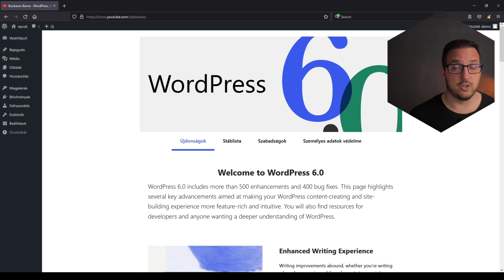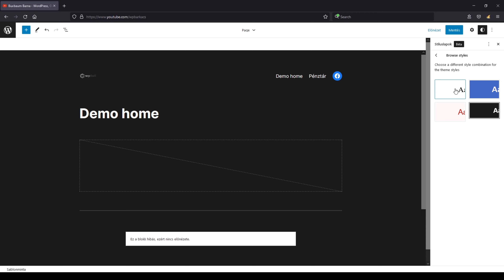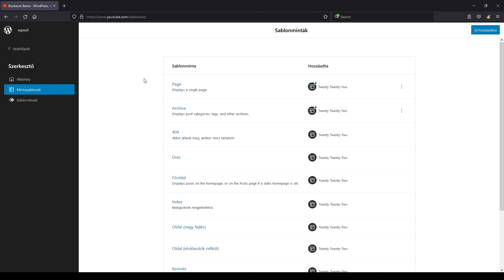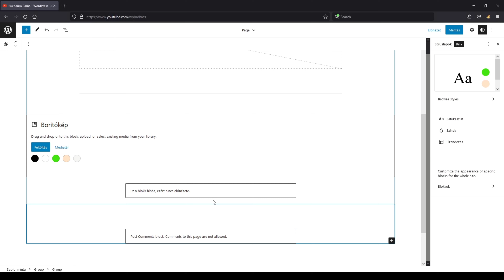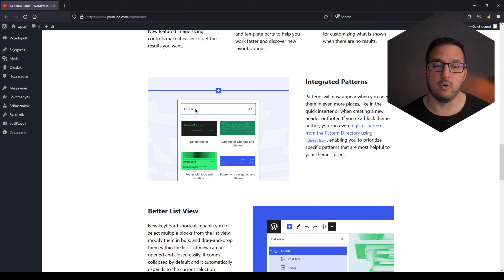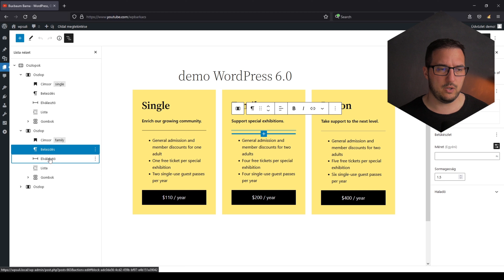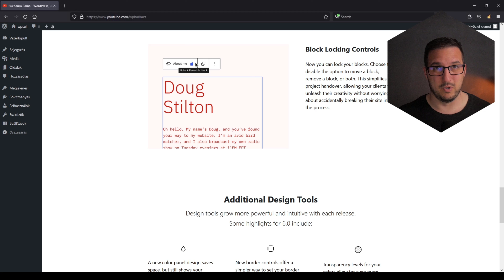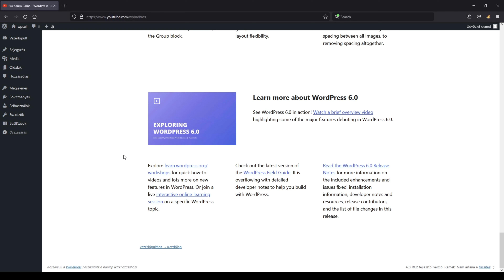🔴 WordPress 6.0 - minden amit tudni kell, lássuk min dolgoztak FSE megjelenése óta... ;)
Nézzük mi minden jön az új WordPress 6.0 verzióval...nem kicsi frissítés lesz ismételten, káromkodás most nem lesz újoncoknak, elmondom mit kell tudni ismételten :)

👑 Ezzel is egy kávéval támogathatsz havonta --- HelloPack csomag arra az esetre ha szükséged lenne sokmindenre olcsóbban (ElementorPro) (WPBARKACS kupon kód -10%)

Tartalomjegyzék:
00:00 Intor
02:00 WordPress 6.0
03:20 Cross block kijelölés
04:51 Style switching - Előre készített stilisztika FSE / theme fejlesztőknek
08:50 Új template lehetőségek FSE esetén
10:24 Kiemelt kép használata cover block esetén - EZ REMEK!
12:14 Mintákat mindenhova, igazából mindenhol meg kellene jelenjenek :)
13:07 Query block új szűrések / filterezések
14:20 Minták mindenhol + theme fejlesztők figyelem, ez nektek fontos!
15:56 Lista nézet - Ez talán a legjobb az egész frissítésben ami kezdőbarát lett
19:50 Block lezárási opciók
22:50 Színpaletta frissítés
24:50 Group / Csoport block stilizálás
25:18 Galéria rés értékek
25:55 Összegzés és kérés

👑 HelloPack csomag arra az esetre ha szükséged lenne sokmindenre olcsóbban (ElementorPro) (WPBARKACS kupon kód -10%)